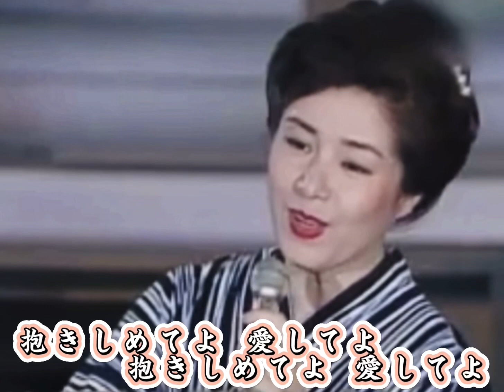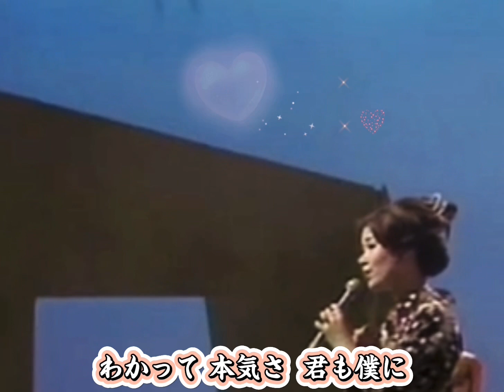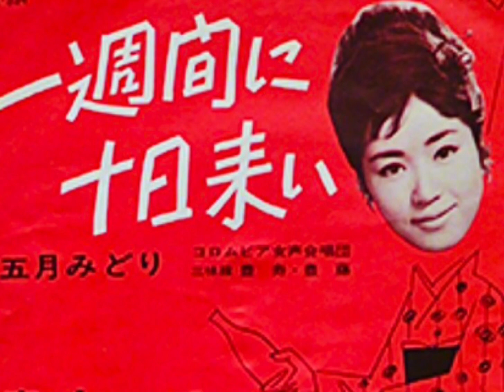ビートルズ・チープ替え歌148/一週間に八日来い(五月みどり)/英題: Eight Days a Week/バッキングそのままで対訳見ながら別メロディで歌うシリーズpart5/beatles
五月みどり『一週間に十日来いは』1962年11月発売。作曲は遠藤実。
この曲で2年連続 紅白歌合戦の出場を果たしたわけだが、1963年の紅白歌合戦の視聴率が81.4%(歴代1位)。さらに瞬間視聴率が、五月みどりの『一週間に十日来い』放送時で、なんと85.3%をたたき出したという伝説の曲である。

因みにビートルズのエイトデイズアウィークがリリースされたのは1964年12月(『ビートルズフォーセール』のアルバムB面1曲目)。
なんと約2年前に1週間を7日以上に見立てた楽曲が、すでに日本でヒットしていたと言う事になります。作詞は小島胡秋という方です。